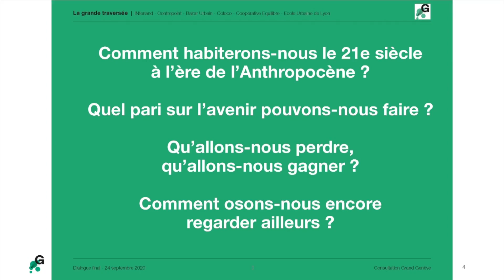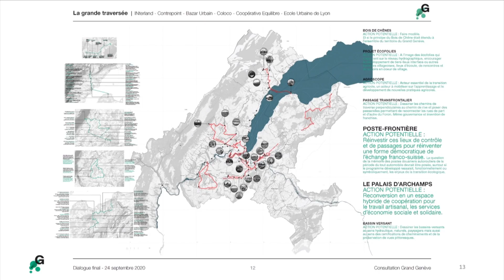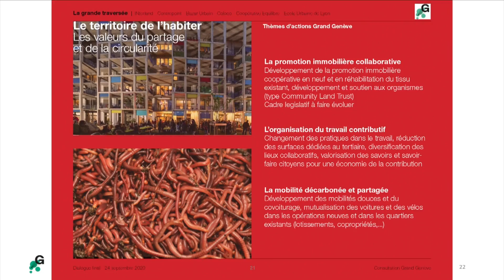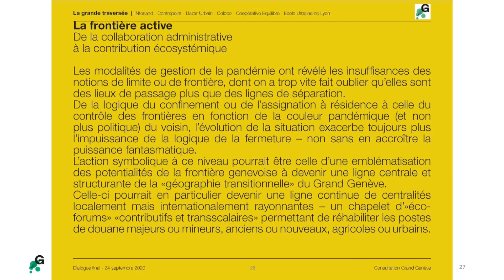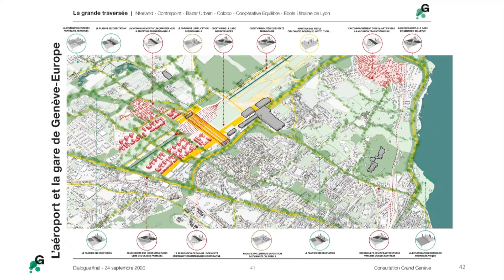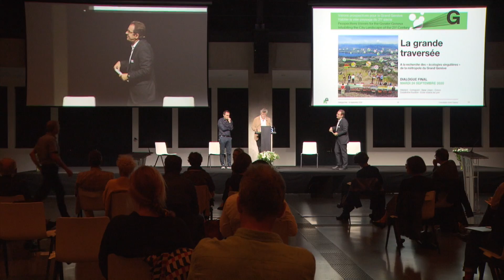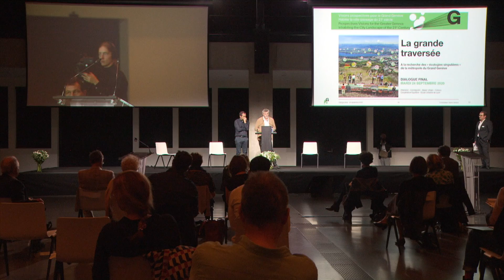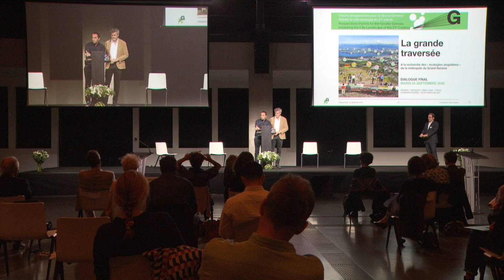La grande traversée: à la recherche des écologies singulières // Franck Hulliard // Grand Genève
Consultation Grand Genève du 24 septembre 2020
Équipe de:
Franck Hulliard – Interland,
Nicolas Tixier – Bazar Urbain,
Pascal Amphoux – Contrepoint,
Miguel Georgieff –  Coloco,
Benoît Molineaux – Coopérative Équilibre,
Michel Lussault –  École urbaine de Lyon,
Adrián Torres Astaburuaga – Ecole Urbaine de Lyon